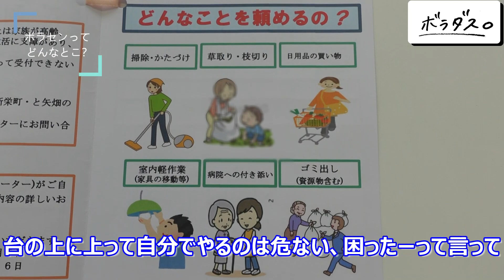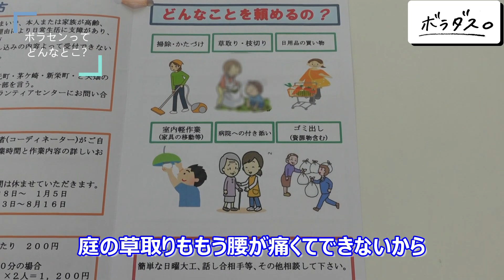～前編～アットホームで居心地サイコー！！ボラセンちがさきに行ってみた。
～後編～スタッフも個性派ぞろい！！笑顔あふれる「ボラセンちがさき」に行ってみた。

【ボラダス。】（茅ヶ崎市福祉政策課、茅ヶ崎市社会福祉協議会）
日頃、地域福祉の活動をされている方たちを市と市社協が本気で応援、PRします！

茅ヶ崎市では、本人または家族が、高齢・病気・出産・育児などの理由により日常生活に支障があり、援助を必要とする方を対象とした地区ボランティアセンター（ボラセン）が市内１３箇所設置されています。
「ボラセン」は、日常生活の困り事、福祉に関する相談などを気軽に持ち込める住民同士の身近な相談窓口です。草取り、ゴミ出し、掃除など日常生活の「ちょっとした困り事」に同じ地域に住むボランティアのみなさんがお応えしています。

今回は、市内茅ヶ崎地区にある「ボランティアセンターちがさき」を紹介しています。

「ボランティアって大変そう」「敷居が高いな」「ボラセンってどんな人がいるのかな」
など、関心は少しあるが実際のボランティア活動はまだというみなさんに少しでも「ボラセン」を身近に感じてもらえればと思い、紹介動画を制作しました。

★できるトキに、できるヒトが、できるコトを。★（ボラセンのなかま募集中！）
・普段のお買い物のついでに！
　　―ご近所さんのお買い物のお手伝い。ついでに秘伝のレシピも聞いちゃおう！―
・昔ながらの「ご近所さん」に憧れる！
　　―地域のおばちゃん・おじちゃんと、子育て中のなかまと、同世代で。仲良く、たのしくおしゃべりしながらボランティア！―

〇今回の応援メンバー
・茅ヶ崎市福祉政策課　をみ、ちゃんかと
・茅ヶ崎市社会福祉協議会　ツダさん、モギさん